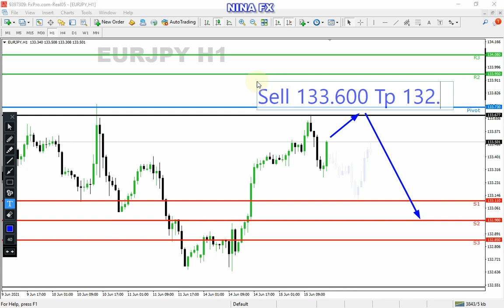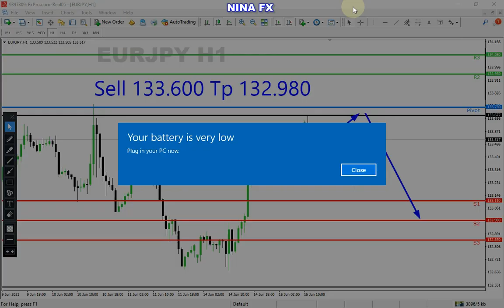EURJPY Analysis for Wednesday June 16, 2021 by Nina Fx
EURJPY technical analysis for daily.